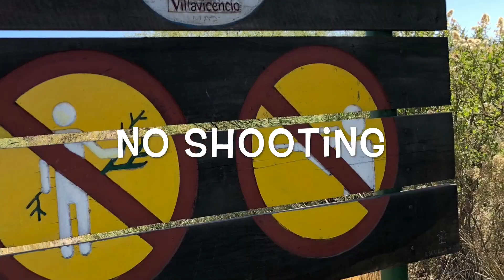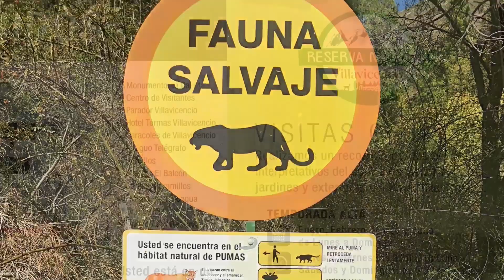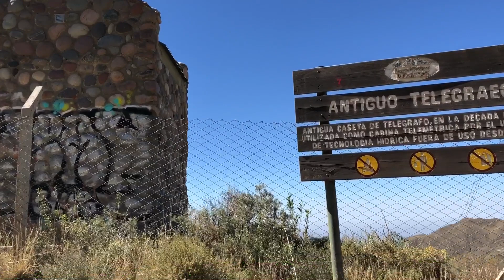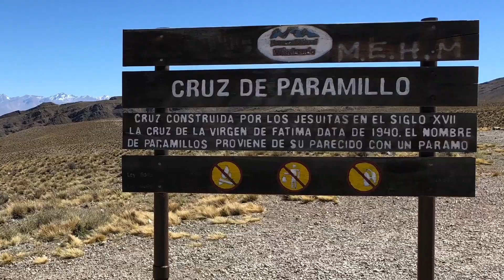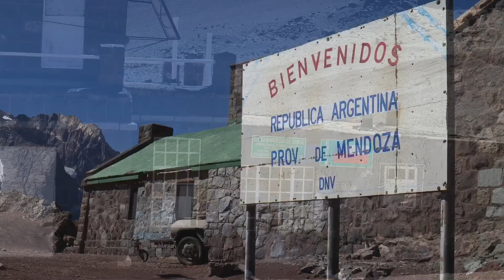The Andes via Reserva Natural Villavicencio, Paramillos de Uspallata & Cristo Redentor Los Andes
Renting this little Chevrolet Joy, we traversed The Andres north east from Mendoza Airport to the Chilean border via the Reserva Natural Villavicencio on Route 52 to Paramillos de Uspallata and the town of Uspallata. From here we picked up Route 7 to Puerto Las Cuevas to bypass the AU07 Túnel Internacional Cristo Redentor to the Cristo Redentor Los Andes peak, descending to the Chilean border via a shingle clad track.